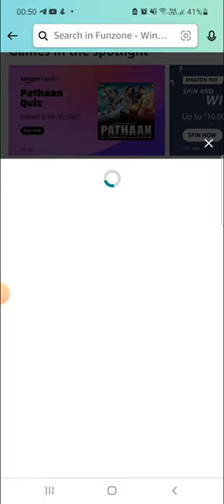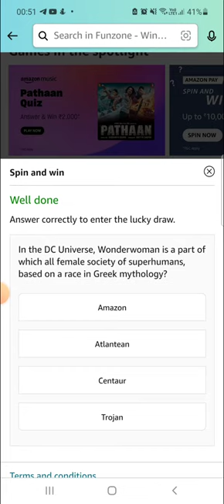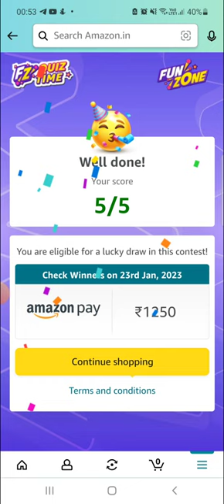22 Jan Amazon Wheel Of Fortune Quiz Answers|SPIN & WIN| AMAZON QUIZ TODAY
Amazon Sunday special Wheel Of Fortune Quiz Answers Today
Amazon Daily spin and win  Quiz Answers 22 JANUARY

Amazon Quiz Answers Daily Funzone 22 jan Win 5000

Q1 – Which city opened the iconic ‘Infinity Bridge’, signifying its unlimited ambitions?
– Dubai
Q2 – Merriam Webster chose what word as ‘word of the year for 2021’?
– Vaccine
Q3 – Which country recently conferred the Order of the Druk Gyalpo, its highest civilian honour, on Prime Minister Narendra Modi?
– Bhutan
Q4 – These animated characters belong to which film series?
– Despicable Me
Q5 – Elixir, an alien enthusiast and YouTuber went viral for using this character’s iconic run to raid which military base?
– Area 51

Q: Prime Air’ Is A Drone Delivery Service Currently In Development By Which Company?

Q: Inside Edge’ Based On The World Of Cricket Was The First ______ Original Series In India In Hindi.

Q: A streaming service from which company, has the rights to stream international cricket matches in New Zealand in India?

Q: Between 65 and 145 million years ago, which of these rivers flowed towards the Pacific Ocean, in the opposite direction it flows today?